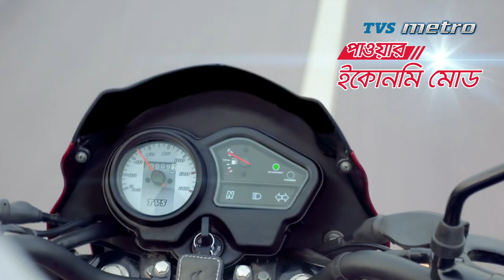TVS Metro 100cc 95 KMPL